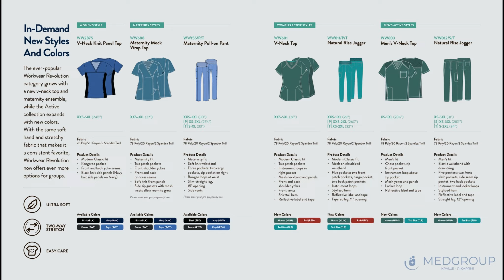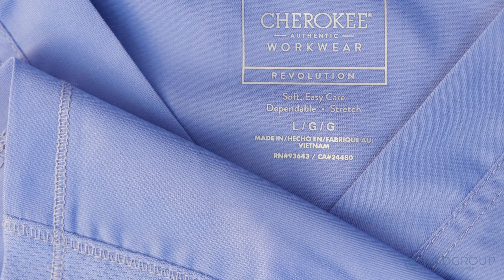Медичний одяг в деталях. Колекція Cherokee Revolution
Колекція Revolution

78% поліестер / 20% віскоза / 2% спандекс
Тканина: саржа (штучний шовк)
Сучасний стиль
Стрейч у 2 сторони
Легка, шовкова тканина
Простота у догляді
Міцна
Дихаюча

Чому робочий одяг лінійки Revolution від Cherokee настільки неймовірний?
Тому що костюми від Revolution настільки комфортні, що вам захочется бути у них вічно.

Бренд Cherokee зробив революцію у сфері базової, нудної уніформи, створивши воістину стильний, зручний та технологічний медичний одяг.
Ми знаємо як вам важлива стерильність і постійне прання одягу
Але, найчастіше, тканина псується і колір набуває блідого відтінку, а костюм втрачає колишній презентабельний вигляд. Втрачає, але тільки не у Cherokee….

  Колекція Revolution не тільки доступна за ціною, але ще довговічна та функціональна та витримує понад 100 прань у пральній машині на низьких температурах. Ідеально підходить для лікарів, які цінують розкіш за низькою ціною, це приблизно так само, як якщо б ви знайшли Iphone за ціною Nokia.

Колекція Revolution пропонує широкий вибір кольорів, які можна поєднувати між собою.
Моделі для жінок доступні у 20 кольорах.
У цій популярній колекції ви знайдете широкий асортимент моделей, включаючи джоггери, класичні штани прямого крою, топи різних дизайнів, сорочки, одяг для вагітних та утеплені куртки.
Revolution підходить всім, доступна в розмірах від XXS до 5 XL, є моделі на мініатюрних, низьких і високих людей.

Безперечно, наші клієнти полюбили колекцію Revolution за м'яку, схожу на шовк, тканину, що дихає, яка складається на 78% з поліестеру, 20% віскози, і 2% спандексу. Тканина легка у догляді та дуже міцна.
Завдяки сумішовій тканині, у складі якої міститься поліестер, медичний одяг з такого матеріалу довговічний, зберігає колір і простий у догляді.
Віскоза – це м'яке натуральне целюлозне волокно, яке вбирає вологу та забезпечує більший комфорт.
Завдяки невеликій кількості спандексу, який має властивості тягнутися, тканина не сковує руху, надає костюму еластичності і тягнеться в обидві сторони.

Крім того, у лінійці Revolution представлено спортивні моделі для активних людей. Такі моделі ми доповнили красивими вставками з м'якої повітропроникної гумки, завдяки якій одяг не тільки добре сідає, але й дозволяє активно рухатися

Пориста природа матеріалу дозволяє шкірі вільно дихати, а властивість тканини, яка забезпечує додаткове відведення вологи, гарантує комфорт і сухість протягом усього дня.

Радимо лікарям розпочати знайомство з найкращими у світі медичними костюмами, які мають безліч виняткових властивостей: надійність, комфорт, якість.

Завжди чекаємо вас в наших магазинах, щоб одягнути в найкращій медичний одяг.
💙 ВІННИЦЯ - ОДЕСА - ДНІПРО - ІВ.-ФРАНКІВСЬК - КИЇВ - ЛЬВІВ
💙КИЇВ ЛУК’ЯНІВСЬКА
вул. Овруцька 18, ТЦ “Променада”
перший поверх, магазин біля “Сільпо” та “Нової Пошти”
Графік роботи: Пн-Нд 10.00 – 18.00
💙 КИЇВ ПОЗНЯКИ
вул. Срібнокільська 3г , ТЦ“InSilver”
Графік роботи: з 10:00 - 18:00
💙 ЛЬВІВ
вул. Щирецька 36, Ринок Південний, ТЦ «Центральний», павільйон № 22А (вхід з центральної площі)
Графік роботи:
Понеділок – вихідний
Вівторок – Неділя: 11.00 – 18.00
💙ВІННИЦЯ
ТЦ “The mall” перший поверх, зліва від головного входу.
Адреса: Хмельницьке шосе, 114 В
Час роботи: Пн – Нд: 10:00 – 18:00
💙 ОДЕСА
Грецька площа 3/4, ТЦ «Афіна», маг. 458 (4 поверх)
Графік роботи: Понеділок – Неділя: 10.00 – 19.00
Також приймаю замовлення Онлайн!
💙Дніпро
ТЦ Європа 3 эт
49000, бульвар Європейський, 1Д,
💙Івано-Франківськ
Вул Павла Тичини,7. ТЦ Бельведер, центральный вход, 1 этаж, магазин номер 5